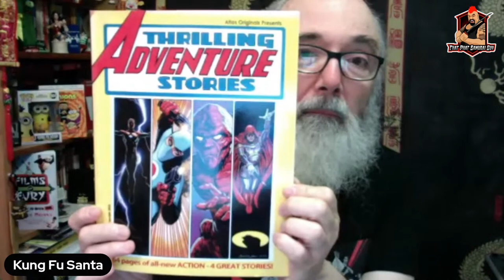VERSUS Ep.45: She Shoots Straight (1990) VS. Don't Give a Damn (1995)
What's up all you Martial Arts/Action Movie Maniacs! Welcome back to our series called VERSUS! Where we put two or more films against each other and decide which film is the best of the bunch! In this episode we are discussing She Shoots Straight (1990) VS. Don't Give a Damn (1995)! Who will be the winner? Join our debate live Thursday September 22nd at 6pm pacific time to find out! Special Guests attending will be Author/Hall of Famer Ric Meyers and Martial Artist/Actor/Stuntman Robert Samuels! Robert will be sharing some of his behind the scenes stories on both films as well as some channel exclusive behind the scenes photos with Sammo Hung, Yuen Biao & More! So don't miss it!